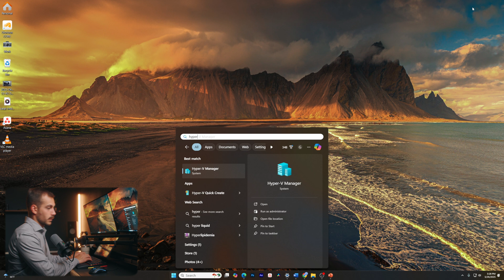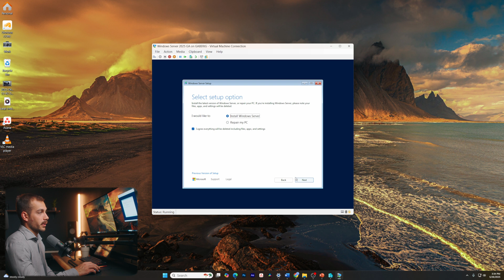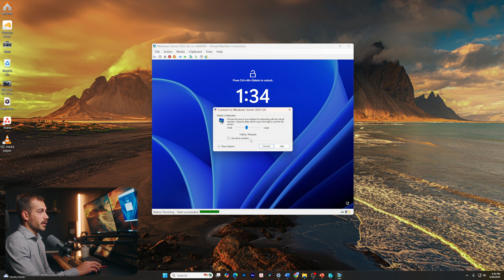Windows Hyper-V Tutorial | [Hyper-V] How to Boot from CD/ISO in Windows Server 2025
Want to install or repair an operating system on a Hyper-V virtual machine using a CD or ISO image? This step-by-step tutorial will guide you through how to boot your VMs from an ISO file in Windows Server 2025 Hyper-V—perfect for setting up new systems, troubleshooting, or running diagnostic tools.

🎯 Whether you're an IT administrator or just learning Hyper-V, this skill is a must-have for managing your virtual environments like a pro.

🔍 What You’ll Learn:

How to configure Hyper-V to boot from an ISO

How to mount a CD/ISO image in Hyper-V

Troubleshooting common boot issues